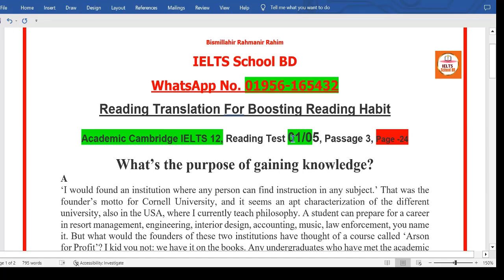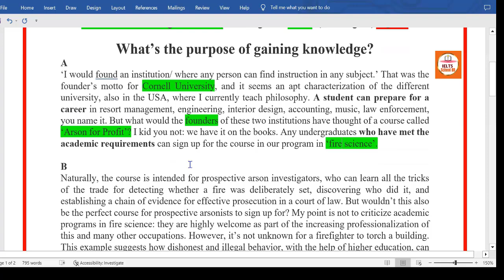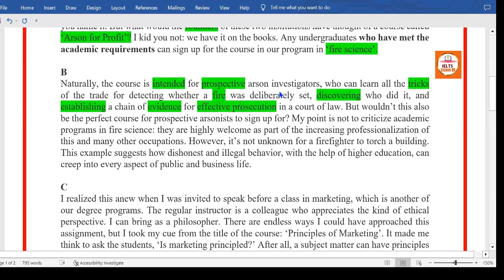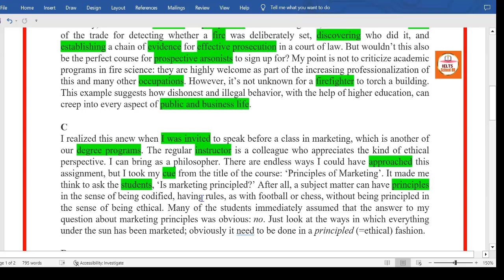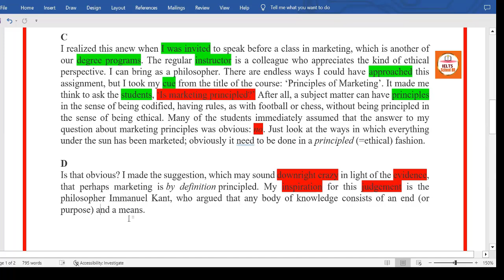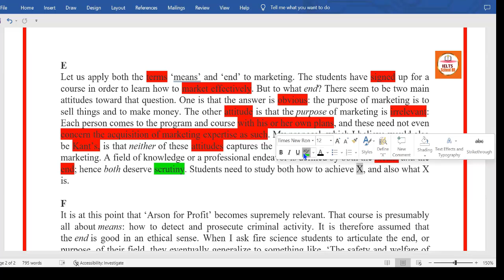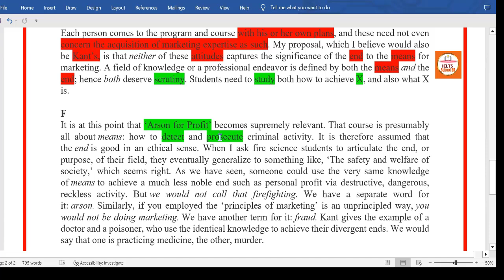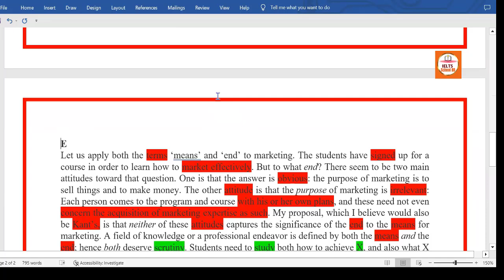Cambridge 12 Reading Test 1 Passage 3 বাংলায় অনুবাদ || What’s the purpose of gaining knowledge?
Feeling overwhelmed by Cambridge 12 Reading Test 1 Passage 3? We've got you covered! This video dives deep into the "What’s the purpose of gaining knowledge?" passage 3, unpacking complex concepts and equipping you with winning strategies.

In this video, you'll learn:

- IELTS reading in Bangla
- How to solve Cambridge reading,
- Learn techniques to efficiently navigate the passage and locate answers quickly,
- Key ideas and arguments presented in IELTS academic reading passage 3,
- How to approach different question types (MCQs, True/False/Not Given, etc.),
- Tips and tricks to improve your reading understanding ability for the IELTS reading exam.

This video is perfect for:

- Students preparing for the Cambridge 12 Reading test
- Someone looking for IELTS reading tips and tricks in Bangla

Let's embark on this journey together towards success in the IELTS exam!